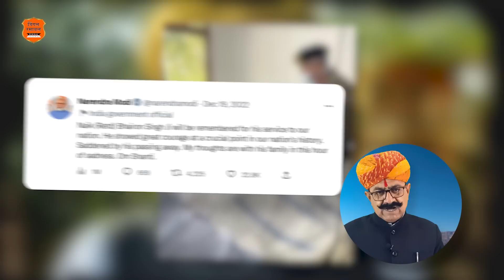लोंगेवाला हीरो भैरोंसिंह री गौरवगाथा 🚩 Bhairon Singh Rathore | Hero of Longewala War | डिंगल रसावल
आपनै याद व्हैला के 'बॉर्डर' फिल्म में सुनिल शैट्टी सन् 1971 जुध रे महानायक वीर भैरोसिंह राठौड़ रो रोल कीधौ हो अर फिल्म में वांनै शहीद बताया है जदकै असल में उण बखत भैरोसिंह जी जीवता हा। इण अलबैले रांगड़ किण तरै पाकिस्तानी सेना नै पाछा पग दिलाया, इण मुद्दे री गौरव गाथा इण विडिओ में सुणौ सा ..

लोंगेवाला हीरो भैरोंसिंह री गौरवगाथा 🚩
History of Nayak Bhairon Singh Rathore
Hero of Longewala Indo-Pak War 1971

लेखक एवं स्वर: दीपसिंह भाटी 'दीप'

भैरों सिंह राठौड़, डिंगल रसावल बातपोश, भैरोंसिंह लोंगेवाला हीरो 1971